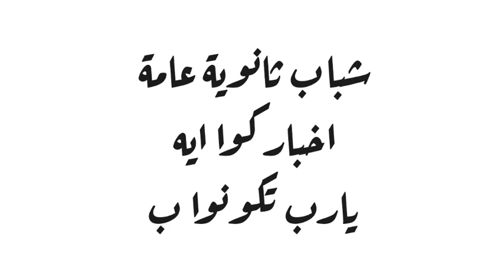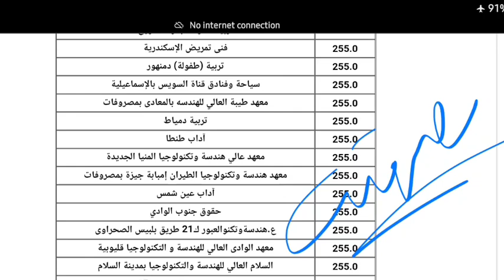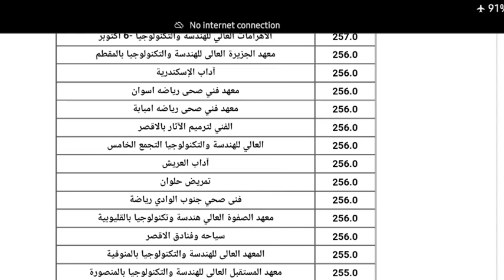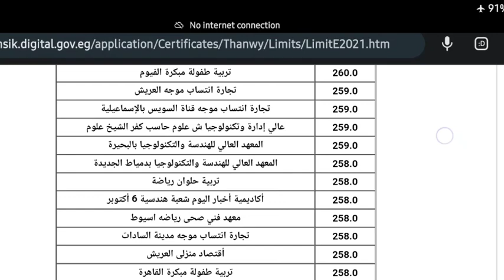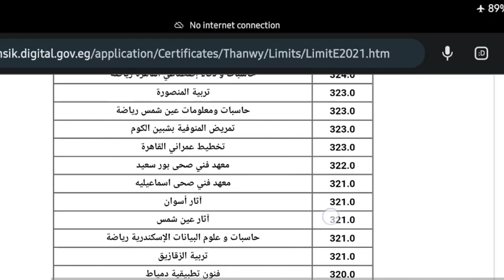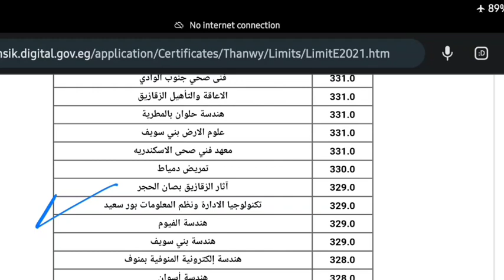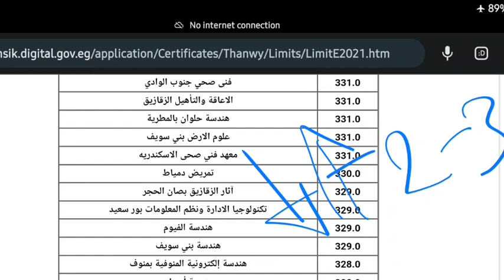كليات المرحلة التانية المتاحة من مجموع 60 - 80 % - كليات قمة 🔥✔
برد علي كل الماسدجات اللي بتجيلي